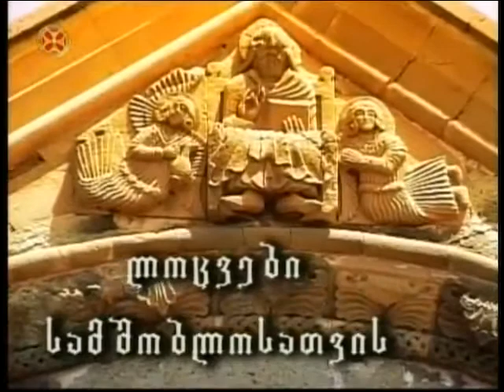ლოცვები სამშობლოსათვის/locvebi samshoblostvis iverieli.ge